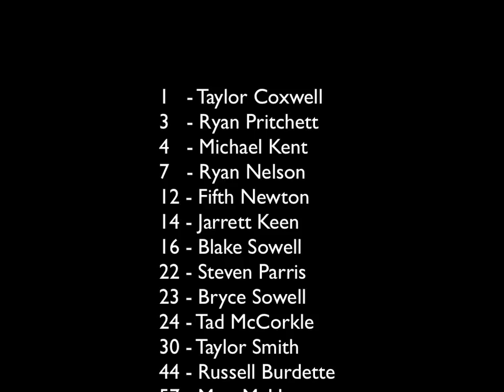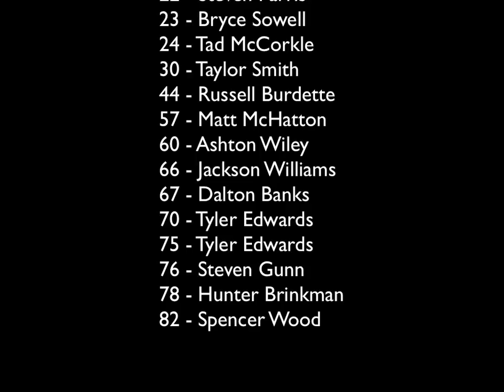Briarwood Football.mov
2010 Briarwood Academy football season
Way to go, BUCS!
It was an exciting season!